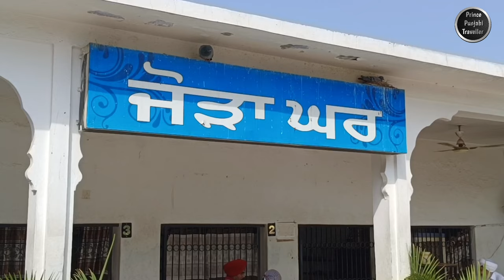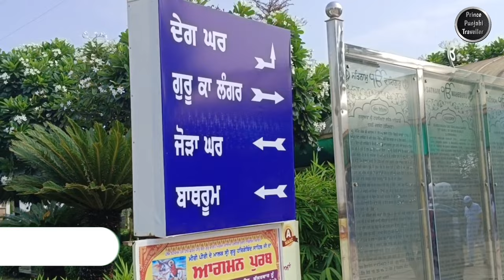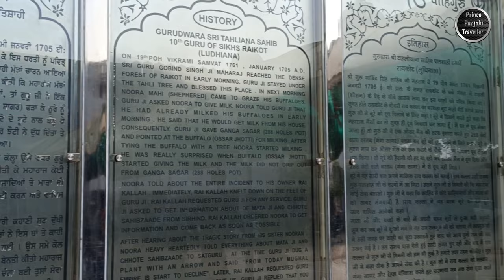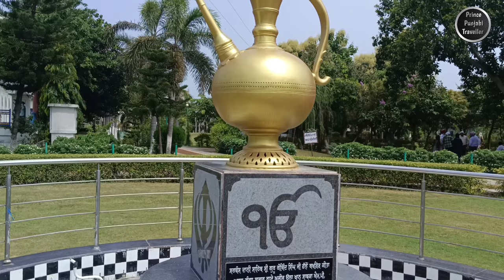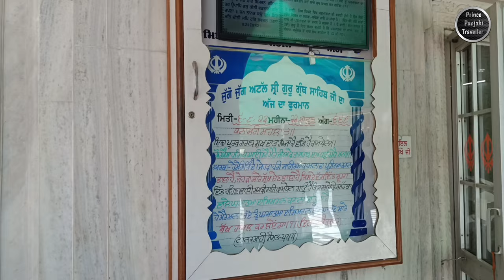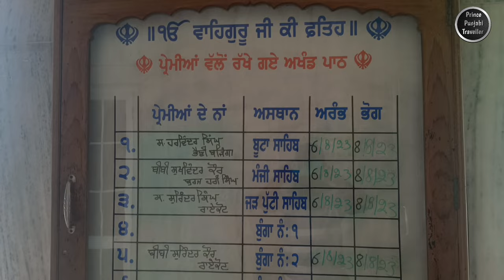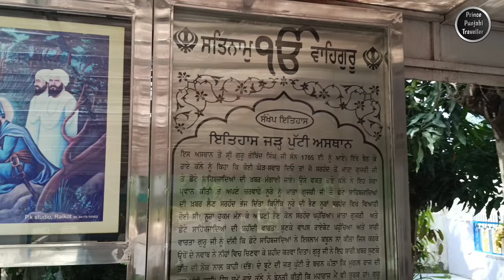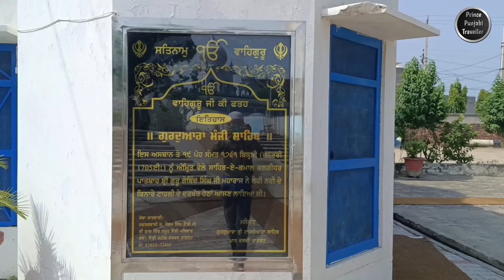Gurudwara Sri Tahliana Sahib | Raikot | Alamgir Sahib | Part 2 | Prince Punjabi Traveller 🙏🏻🙏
Gurudwara Tahliana Sahib is a prominent Sikh religious site located in Raikot, Punjab, India. This sacred place holds historical significance as it commemorates the visit of Guru Gobind Singh Ji, the tenth Sikh Guru, during his journey through the region. The gurudwara's architecture showcases traditional Sikh design elements, with a serene prayer hall, adorned with intricate frescoes and sacred scripture. Devotees gather here to seek spiritual solace, participate in prayers, and learn about the teachings of Sikhism. The gurudwara's tranquil surroundings offer a peaceful atmosphere for meditation and reflection, making it a destination for both religious pilgrims and tourists seeking a deeper understanding of Sikh culture and history.